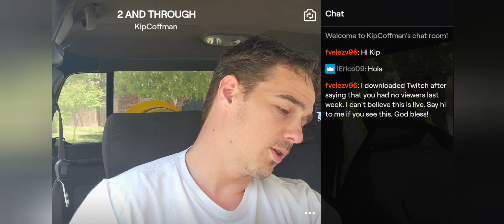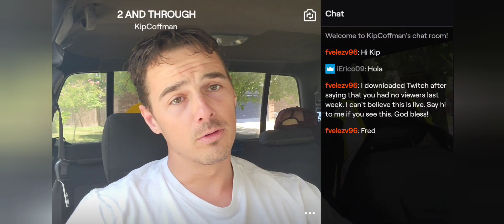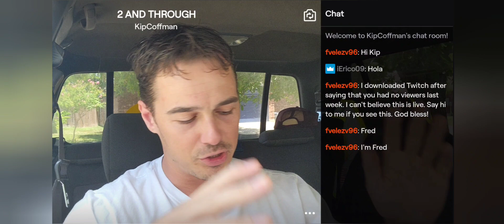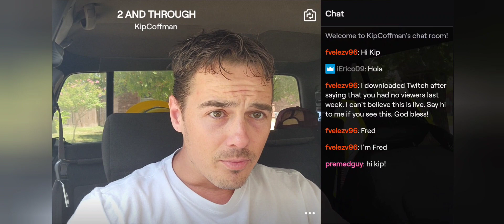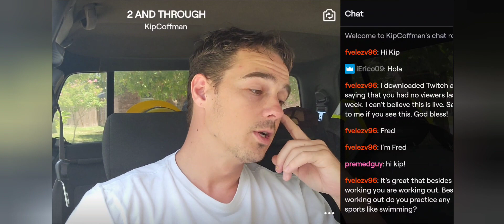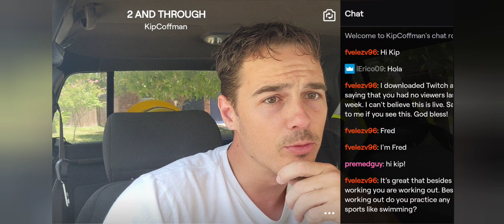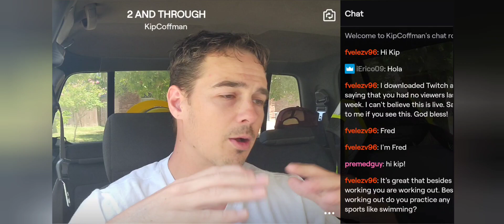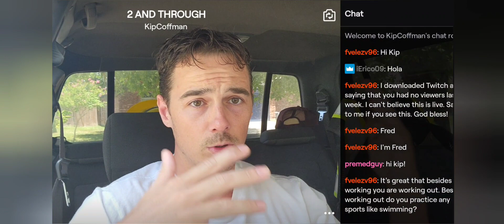An Open Book with Kip Coffman #2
Second Twitch stream was fun! Tune in every Saturday at 1pm CDT and join the conversation!